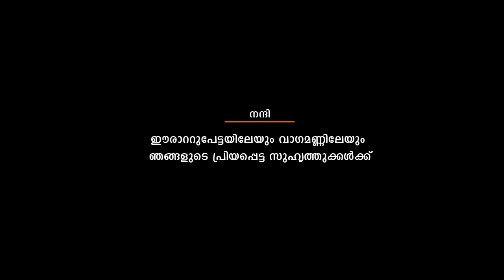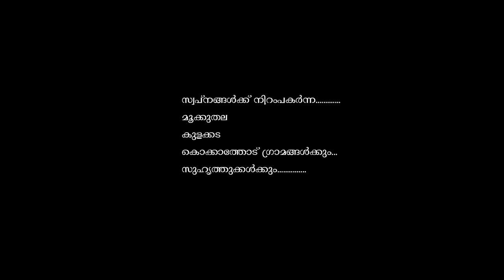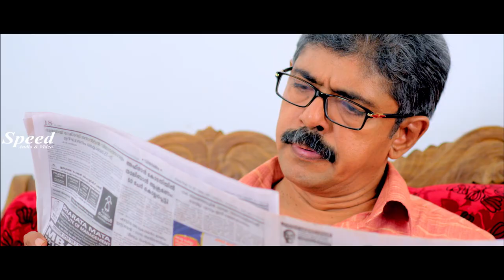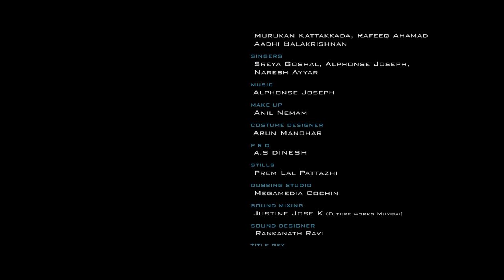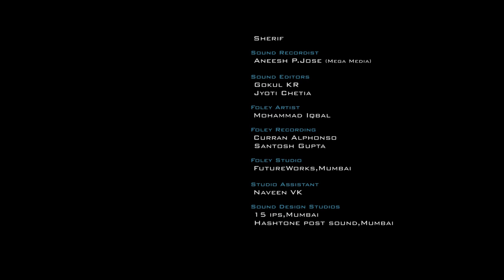Malayalam Love Story Movie | Pranayakatha Malayalam Full Movie | Romantic Movie